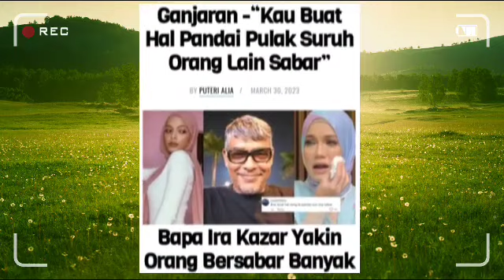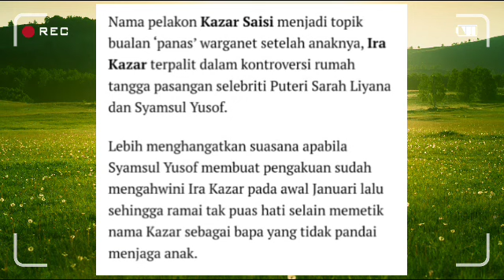Kazar beri nasihat padu!! untuk menantu kesayangannya?? cepat tengok